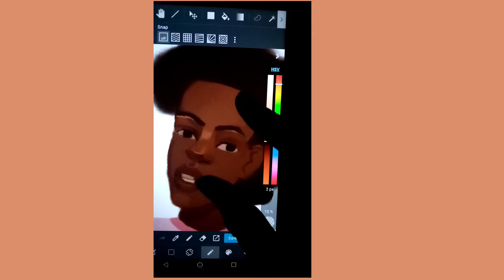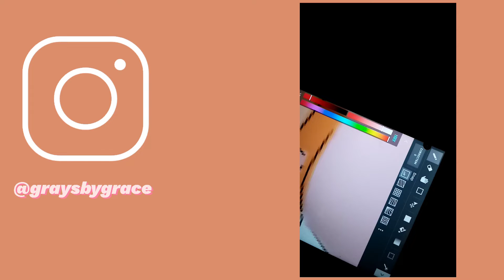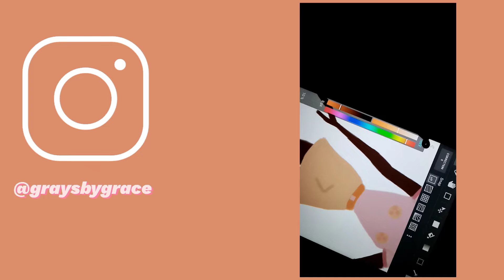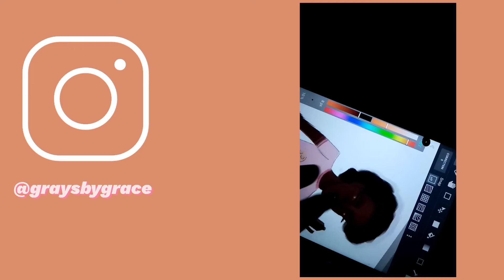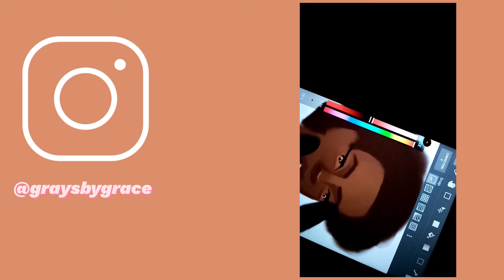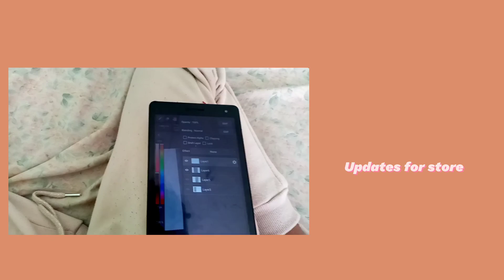Etched On My art 2 : Making Art//weekly round up of projects coming soon